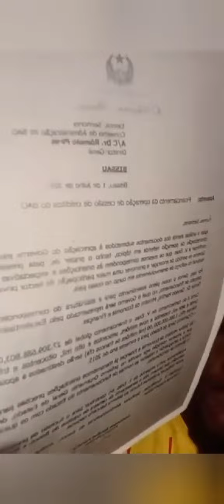Abos di PAIGC kuta partilha e comenta koba mal di Belmiro ku Vasco, bo djudan partilha então é vídeo